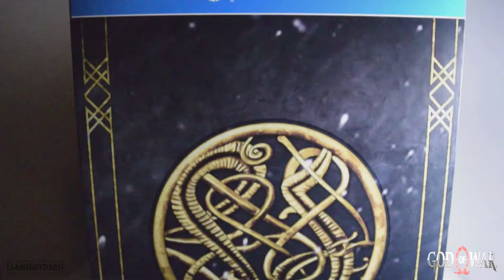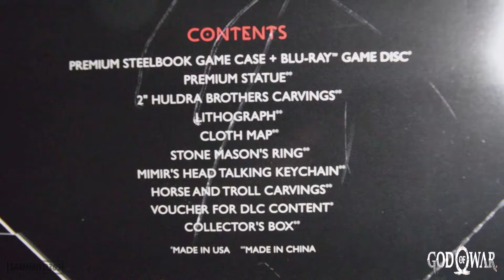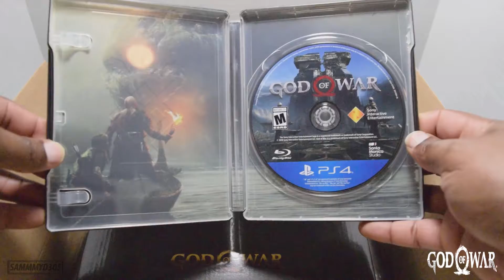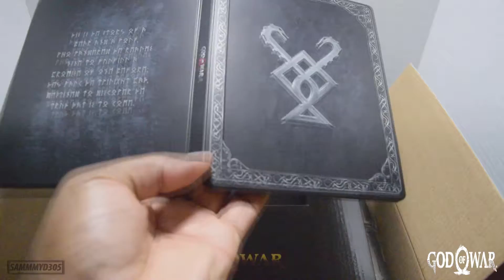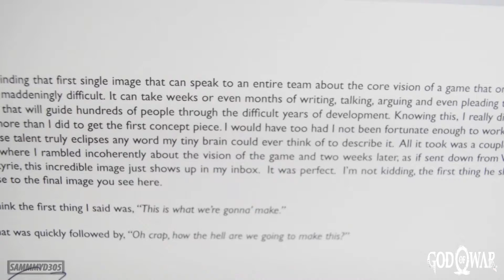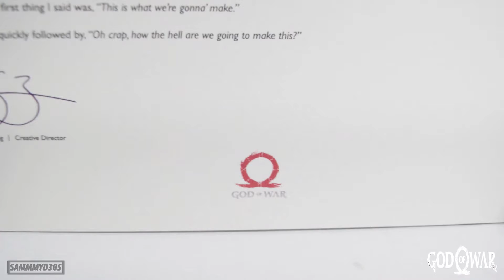GOD OF WAR STONE MASON EDITION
From Santa Monica Studio and creative director Cory Barlog comes a new beginning for one of gaming’s most recognizable icons. Living as a man outside the shadow of the gods, Kratos must adapt to unfamiliar lands, unexpected threats, and a second chance at being a father. Together with his son Atreus, the pair will venture into the brutal Norse wilds and fight to fulfill a deeply personal quest.
• Bold New Beginning — His vengeance against the Gods of Olympus years behind him, Kratos now lives as a man in the realm of Norse Gods and monsters. It is in this harsh, unforgiving world that he must fight to survive…And teach his son to do the same. This startling reimagining of God of War deconstructs the core elements that defined the series—satisfying combat; breathtaking scale; and a powerful narrative—and fuses them anew.
• A Second Chance — Kratos is a father again. As mentor and protector to Atreus, a son determined to earn his respect, he is forced to deal with and control the rage that has long defined him while out in a very dangerous world with his son.
• A Darker, More Elemental World — From the marble and columns of ornate Olympus to the gritty forests, mountains, and caves of Pre-Viking Norse lore, this is a distinctly new realm with its own pantheon of creatures, monsters, and gods. With an added emphasis on discovery and exploration, the world will draw players in to explore every inch of God of War’s breathtakingly threatening landscape—by far the largest in the franchise.
• Vicious, Physical Combat — With an over the shoulder free camera that brings the player closer to the action than ever before, fights in God of War mirror the pantheon of Norse creatures Kratos will face: grand, gritty, and grueling. A new main weapon and new abilities retain the defining spirit of God of War while presenting a vision of violent conflict that forges new ground in the genre.